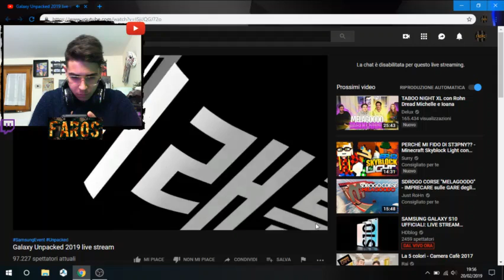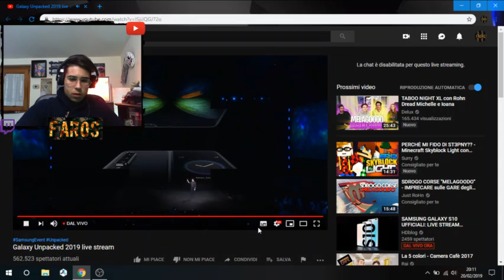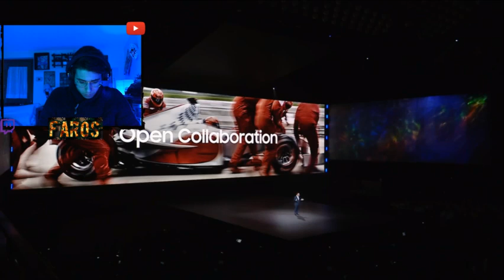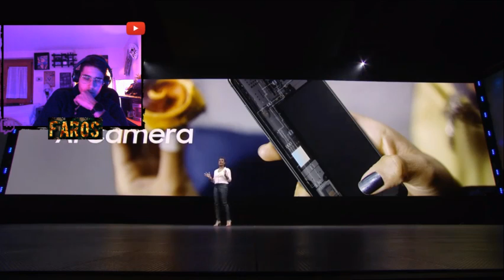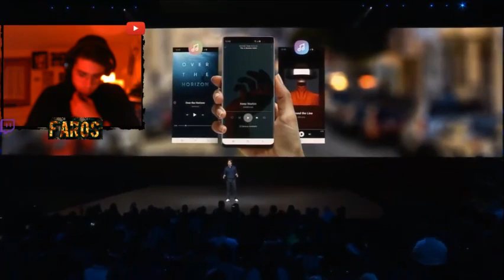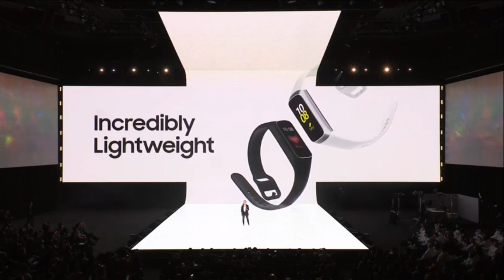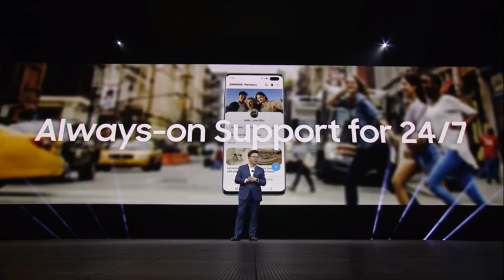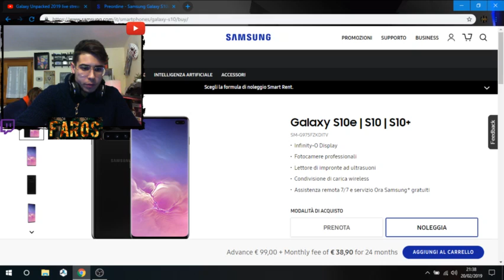Samsung Galaxy Unpacked 2019 | Galaxy S10